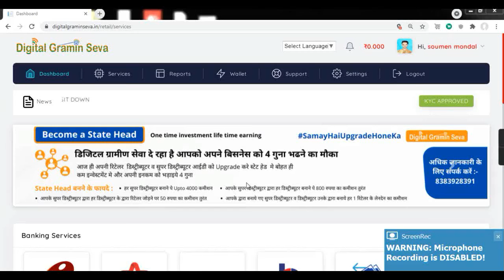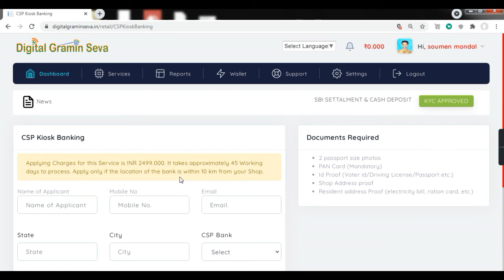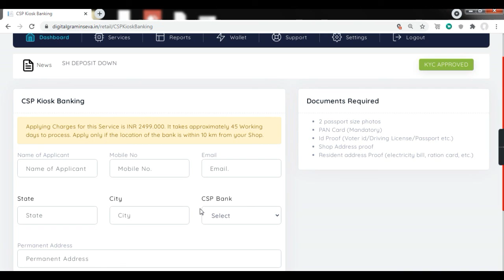csp bank apply 2021 ll csp registration 2021 New Update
About this Video:-  Friends agar apko ek CSP Center kholna hai to aaj ka video apko kaafi madad karega. Isme apko charges kitna lagega or documents apke paas kya hona chahiye jisse apko ek CSP Center jaldi se mil sakta hai chaliye jante hain. Thank U